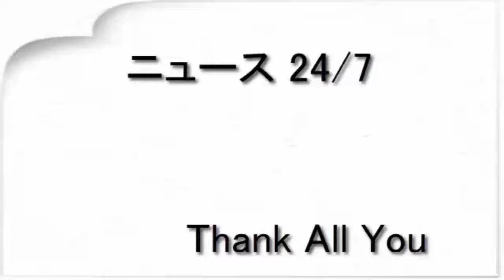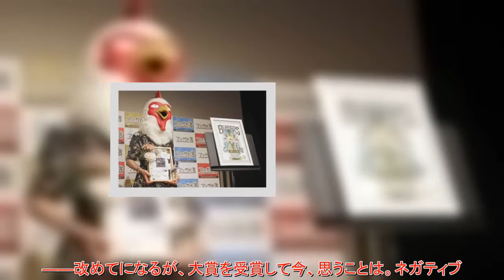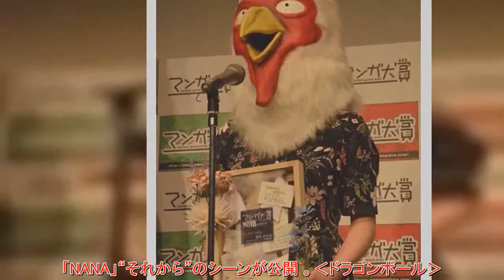‹マンガ大賞2018›大賞受賞「BEASTARS」作者がディズニーに感謝 会見一問一答（まんたんウェブ）